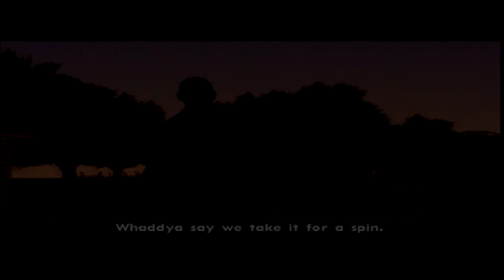Grand Theft Auto: San Andreas PS2 Mission #62 Monster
Mission: Monster